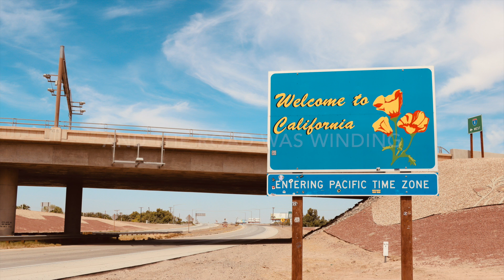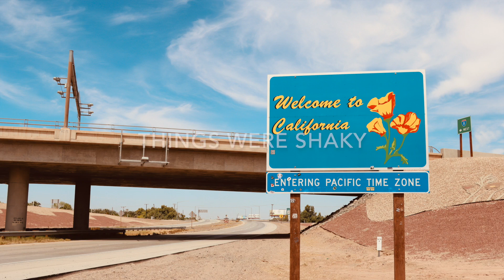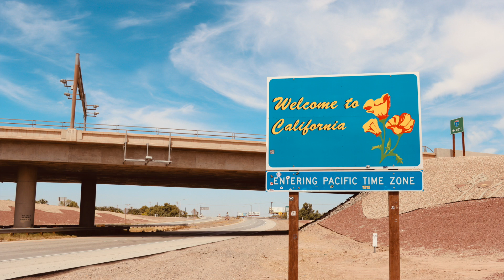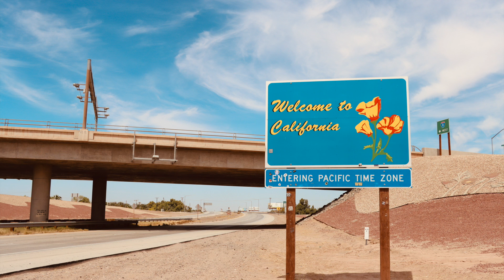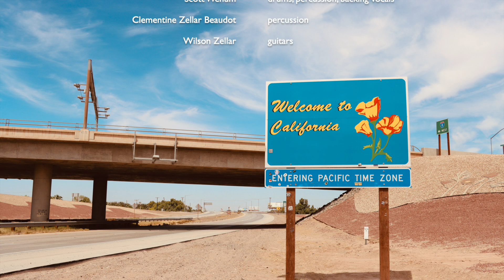The Road Led Here (lyrics video in HD)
From the Martin Zellar album Head West
words & music Martin Zellar
Wilson Dean Music